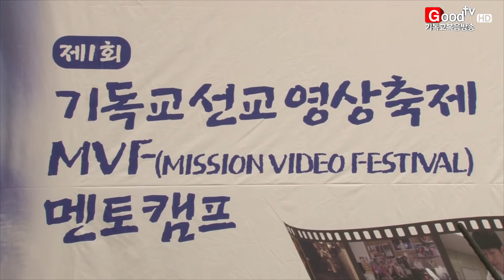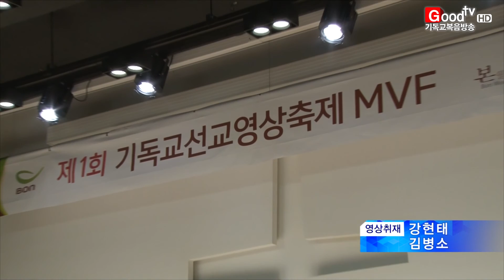[GoodTV News 20160222] 본미디어미션 선교영상축제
급변하는 미디어 시대에 영상은 복음을 전하는 중요한 수단이 될 수 있는데요. 학생들과 청년들을 영상선교사로 세우는 프로그램이 마련됐습니다. 윤화미 기자가 전합니다.

영상으로 복음을 전하는 본미디어미션이 기독교 선교영상축제를 개최했습니다. 이틀 간 진행된 축제는 중고등학생과 청년들이 참여한 멘토캠프와 함께 진행됐습니다.

본월드미션이 후원한 이 캠프에는 국내 손꼽히는 영상 전문가들이 멘토로 나서, 미디어가 기독교 문화를 세상에 알리는 선교 역할에 대해 이야기했습니다.

(인터뷰 : 최복이 이사장 / 본월드미션)

참가자들이 출품한 선교 영상 시상식도 열렸습니다.

20개 출품작 중 고등부 김은서 감독의 드라마 초대장과 청년부 정다현 감독의 다큐멘터리 청년복음 20장 16절이 우수상에 선정됐습니다.

초대장은 장애라는 이유로 따돌림 받는 친구에 대한 마음을 따뜻하게 담아냈고, 청년복음 20장 16절은 청년들의 삶과 복음에 대한 생각을 인터뷰 형식으로 그렸습니다.

(인터뷰 : 정다현 감독 / 다큐멘터리 청년복음 20:16)

본미디어미션은 앞으로도 영상 선교 활성화를 위해 아카데미와 멘토캠프를 계속 진행할 예정입니다.

Goodtv News윤화미입니다.